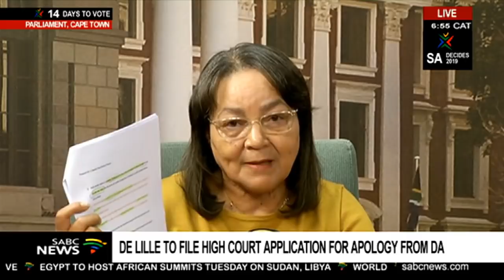Patricia de Lille to file a court application seeking apology from the DA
Patricia de Lille, the leader of the GOOD party, will file an application at the High Court in Cape Town to stop the Democratic Alliance or DA from spreading lies about her departure from the party. This follows after the DA told potential voters during telecanvassing that they had fired De Lille from her position as Cape Town Mayor.
       Last week, the Electoral Commission of South Africa or IEC ordered the DA to apologise to the GOOD leader as they have breached the Electoral Act and Code by instructing their call centre operatives to tell voters that De Lille was fired. The DA has however refused to apologise.